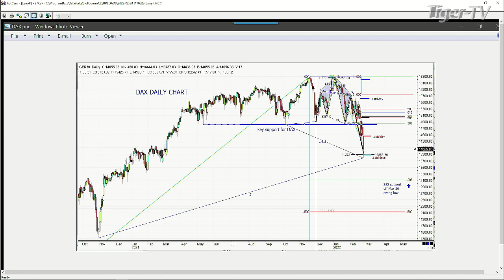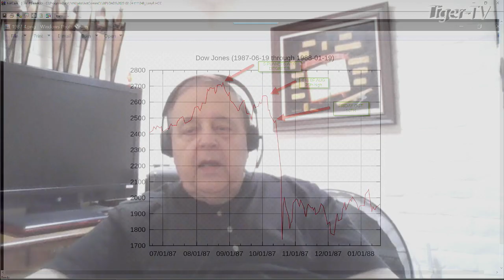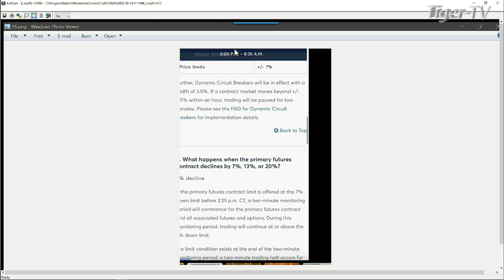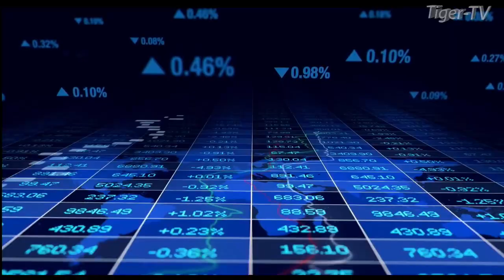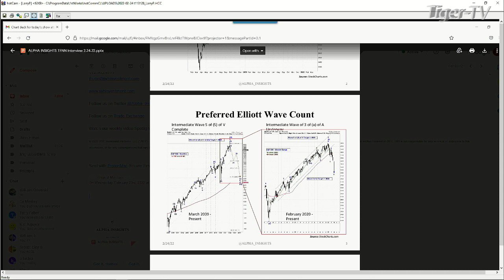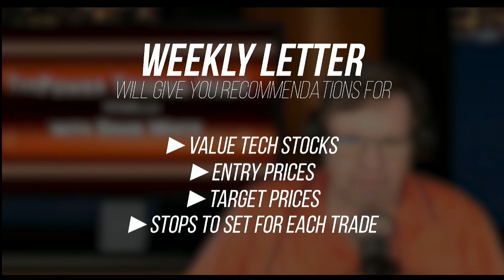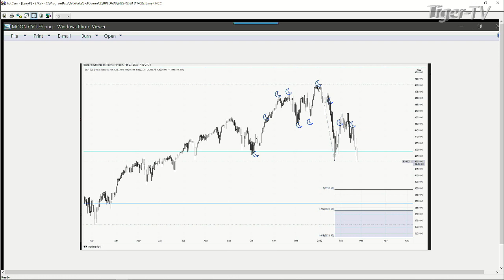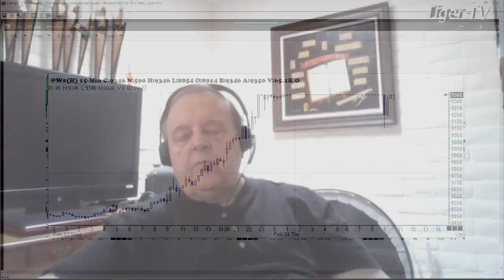February 24th, Trade What You See with Larry Pesavento on TFNN - 2022